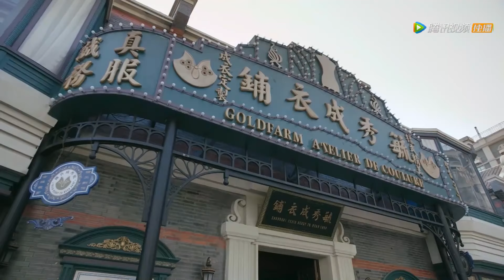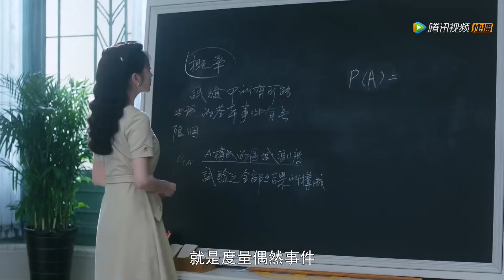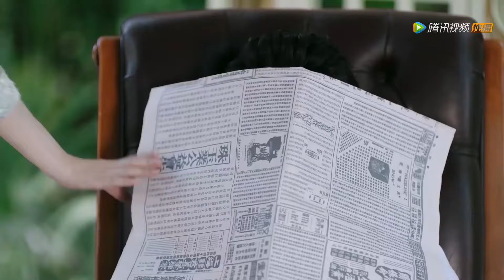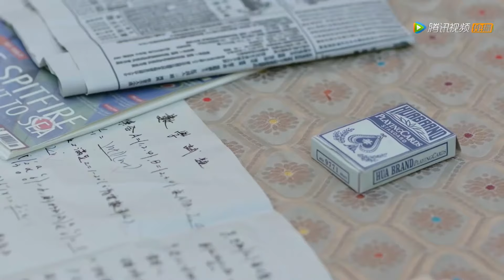✨陌生男子强迫灰姑娘从了他，富少看到一把拽过男子把他赶出门外！✨流光之城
剧名（Drama Name）：【流光之城 City of Streamer】

剧情简介：该剧根据靡宝的同名小说改编。讲述了一个心思缜密的学霸家庭女教师，精心布局接近仇家，与此同时，看似被她设计，却有着同样高智商的男主强势上线。